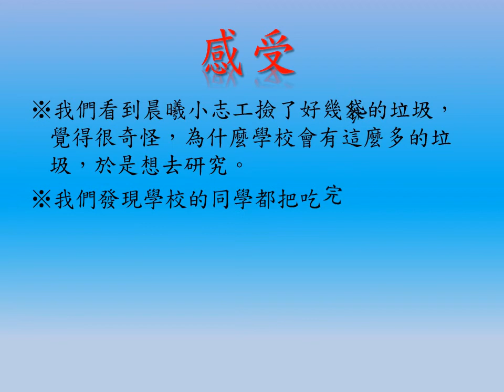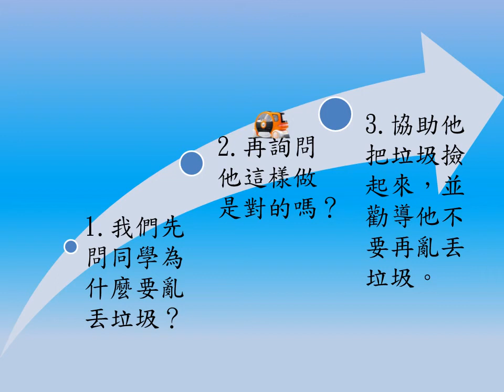CHI 2014026 校園裡的垃圾為什麼這麼多